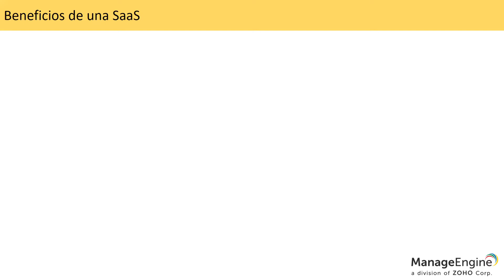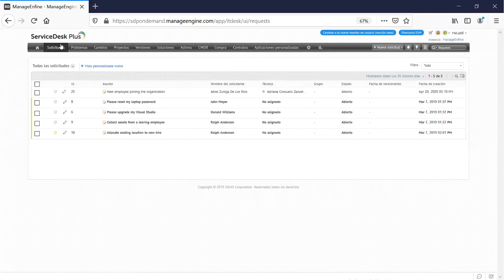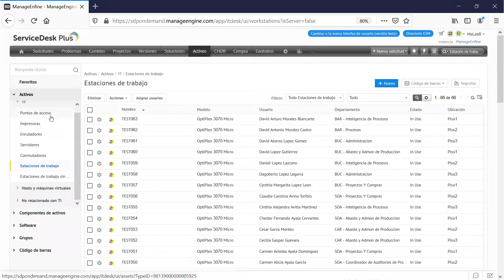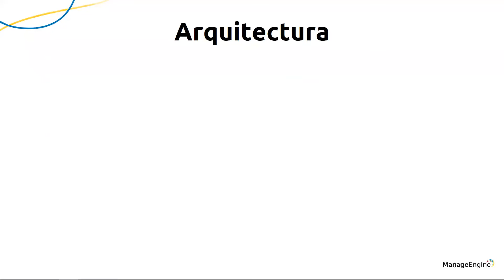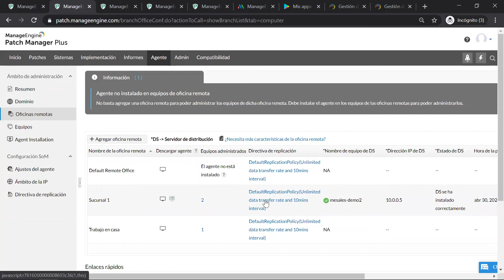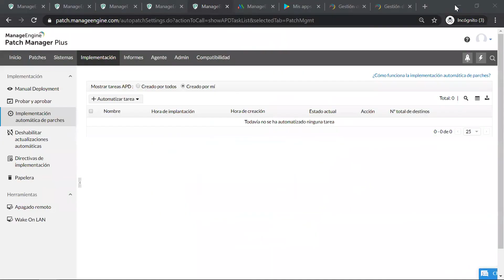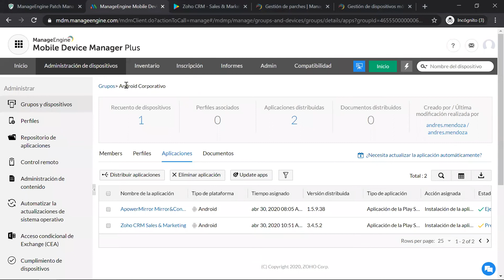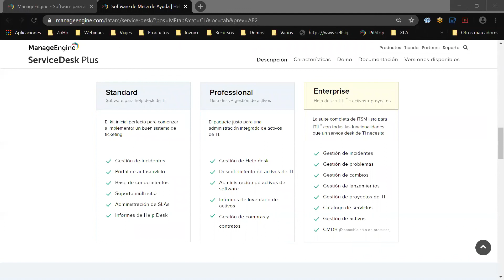Ciclo de Webinars TREE: Trabajo remoto: ¿la nube es segura? [Resistencia] | ManageEngine LATAM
Ejercite la mente con el nuevo ciclo de Webinars gratuitos de ManageEngine y aprenda a aprovechar las herramientas de trabajo remoto que pueden ser de gran utilidad en medio de las medidas de confinamiento. Logre mayor flexibilidad, más resistencia y más fortaleza para su compañía mediante este ciclo de webinars.

Agenda:
Parte 2 - Trabajo remoto: ¿la nube es segura? [Resistencia]
Identifique las diversas herramientas en la nube que permiten administrar dispositivos móviles, gestionar parches de seguridad y realizar proyectos en equipo. Resista más allá de las distancias.